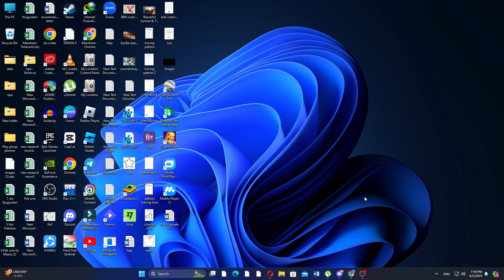HOW TO MAKE A TINNY AVATAR IN ROBLOX FULL TUTORIAL